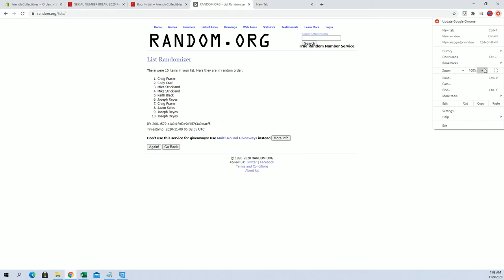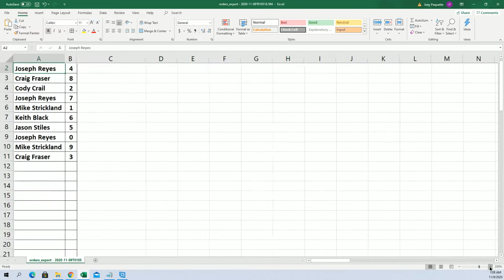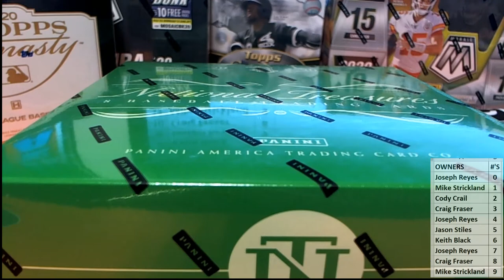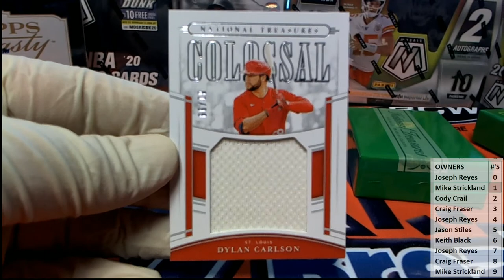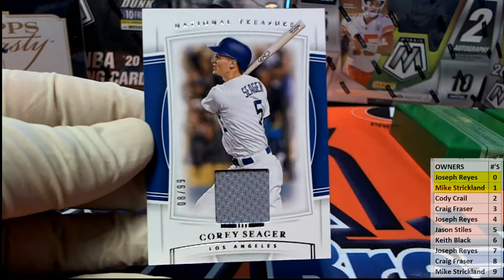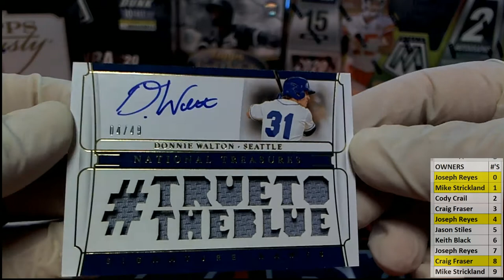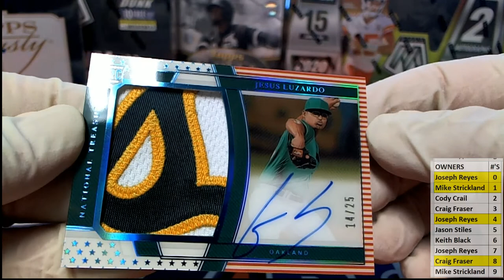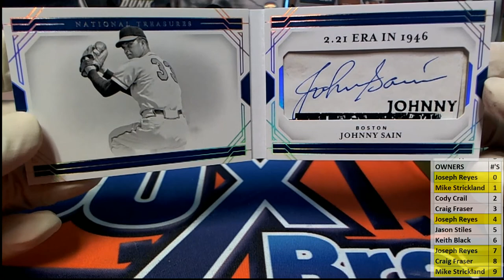2020 Panini National Treasures Baseball ID 20NTBASEBALL204